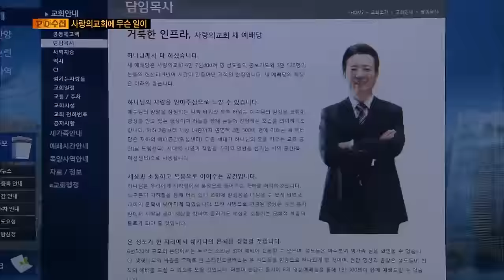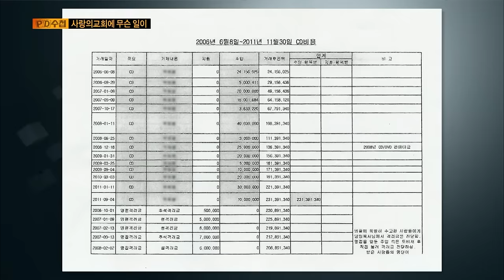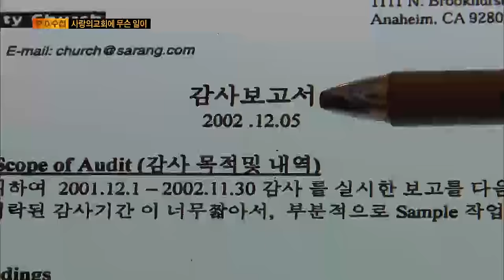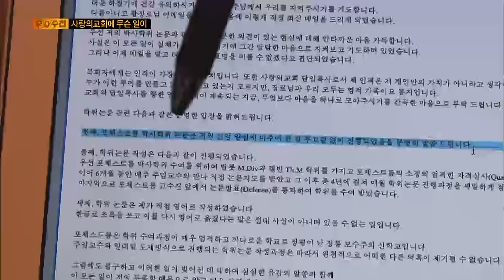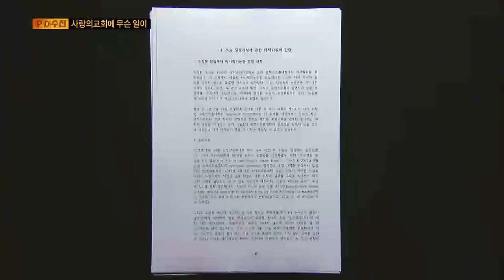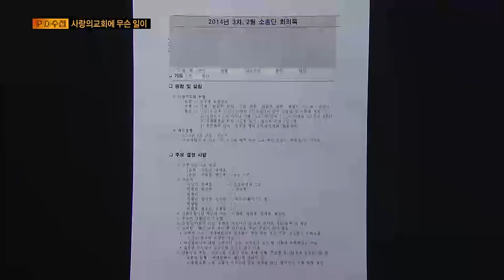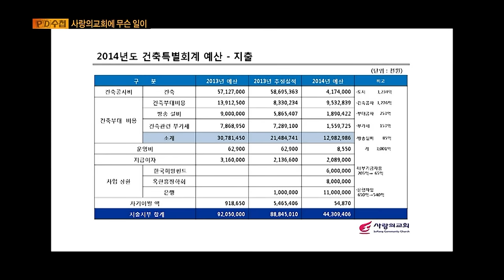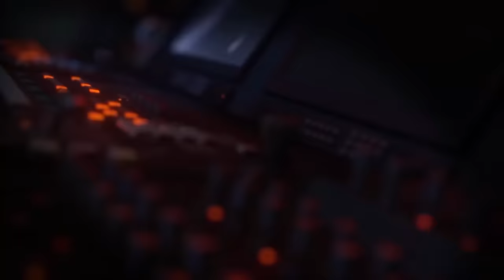[Full] 법원으로 간 교인들, 사랑의교회에 무슨 일이_MBC 2014년 5월 13일 방송